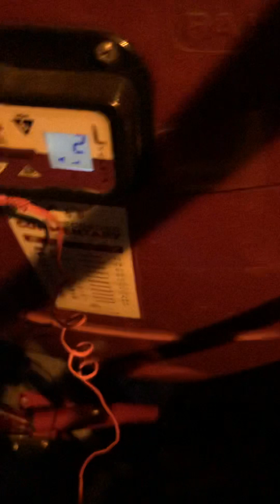Dec27 bigbus monuments at night